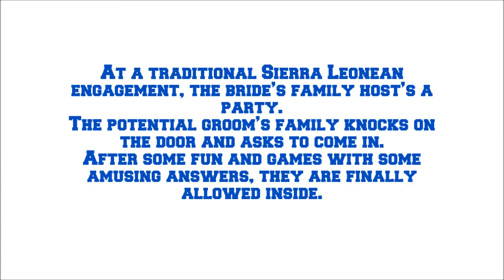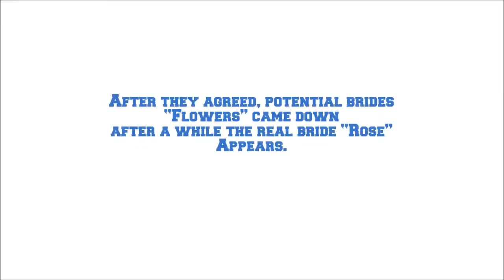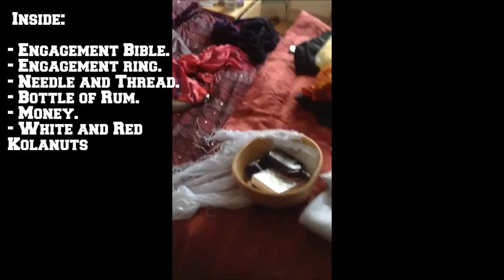All Things Fatherhood :Traditional (Sierra Leonian) Engagement Ceremony #4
Hi Guys , On the 15th of June 2013, I got engaged to my partner , we did it the traditional way as we are both from Sierra Leone .What it consisted of was the bride's family host's a party. The potential groom's family knocks on the door and asks to come in. After some fun and games with some amusing answers, they are finally allowed inside.After they agreed, potential brides "Flowers" came down after a while the real bride "Rose" Appears. After the grooms family presents the wife's family with a Gift , inside this gift you have the following:
White piece of Lace Material to cover calabash
Engagement Bible .The idea is that the Bible symbolizes God, who will keep watch whilst the couple is apart from each other.
Engagement ring
White and Red Kolanuts: A special nut often used as refreshment because of its high caffeine content White and Red signifies Love and Peace..
Needle and Thread: very important items that should be in every home to mend socks and clothes.
Money you can afford.
Bottle of Rum: Respect for relatives who have passed away.
After the Brides family have checked everything inside.
They accept